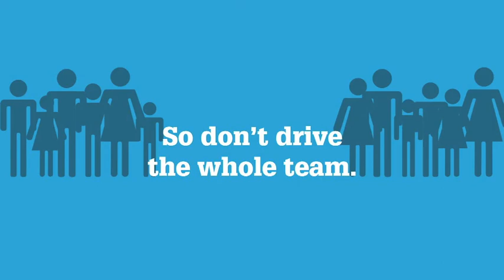TSL: St Michael's put up a tough fight in the Grand Final